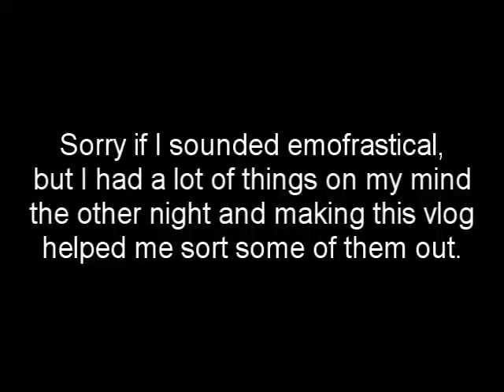Should I Enroll In The Navy? - Vlog 028 - TheAndySan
I'm at a crossroads in my life...

In June of this year, I moved out of my parents' house to live on my own for the first time in my life (not counting college). I really enjoyed being on my own and I was beginning to pick up the pieces of my life.

You see, I had failed out of two colleges by 2007 and my life has been incredibly unstable ever since. Bouncing between jobs and homes, I was just plain frustrated with my life and had no idea on how to fix it. This is when I began to read Steve Pavlina's blog and things were moving slowly in the right direction, but I didn't really get anywhere until I moved out.

After I had moved out, I began to think clearer and was making steps towards going back to college to complete my 4-year degree and go to Japan to teach English. However, there was a problem with my leasing agreement (long story) and I was forced to move out. I went to my best friend for help, but his parents didn't want me around to distract him and threatened to pull all of his graduate school funding if I even stayed for the night. I told my boss about what had happened and if he knew of any kind of temporary housing so that I could still live and work in-town while I looked for another place to live. It wouldn't have taken me very long to get the money for a new place since payday was just days away and even if that wasn't enough to cover me moving in, I could either take out a small loan via Cashland or wait another two weeks to get paid again.

Unfortunatly, I chose to move back in with my parents. I thought that I would get unemployment and I would just use that to save up and move back up there. However, I had to go through two appeals and unemployment hasn't contacted me yet about when the over-the-phone hearing will be. They did say that there will be a hearing though, but another letter will say when it will be held and I have yet to receive that letter.

It's been 15 weeks since I moved back in with my parents, and I am flat-broke. I used all of my money to move back in and to pay for my first month of rent. I'm now three months behind and my parents (my stepdad especially) are frustrated with me not paying them rent or moving out again. Since it's the end of the year, not a lot of people are hiring during this time, regardless of how the economy is doing. I've been looking all over my local area for jobs and calling them daily as well as showing up to ask if they're hiring.

My parents then offered a solution: join the Navy. They have all kinds of benefits like paying for my education, relocating me to different places around the world, etc.

My initial reaction was hell no. I don't want to get involved with working for the government because I don't want them monitoring me closely. I know that the government is watching all of us in some way, but as long as you don't make a stink, nobody's gonna send a SWAT team after you. I know that I'm coming off as some hippie-dippy conspiracy theorist, but I want to have some kind of privacy.

There's also the grueling two months of basic training, which I heard was easier than the Army's but still pretty tough. Also, according to my cousins, who are an all-Naval family, they won't actually send you to work on another base (not counting training) until you make rank, which could take up to two years.

In those two years, my blogging and vlogging could become a major source of my income and allow me to live off of that alone so that I wouldn't have to worry about finding a job once I move. With this, I could travel around the world and still make money, regardless of where I am at any given point (so long as I have internet access).

On the other hand, the Navy offers a very good benefits package that could end up very well taking me to Japan like I always wanted and giving me the best health care in the country as well as a secure job while I'm serving and after I'm done. When you're sitting penniless like I am, surviving only on the $37 a month from my blog that usually goes towards gas for my car, it's a really enticing deal.

After reading some of Steve's posts on making tough decisions, it seemed like continuing to blog for a living was the right choice for me. However, as I began to think about it, was I really making the right choice? Was I deciding to reject going into the Navy out of fear or because I'm more passionate about writing? Am I too scared to continue writing for a living because my parents might throw me out and I'd be homeless? This is the big question: How do I know if I'm making a conscious decision or an unconscious decision? Any and all feedback is greatly appreciated!

TheAndySan